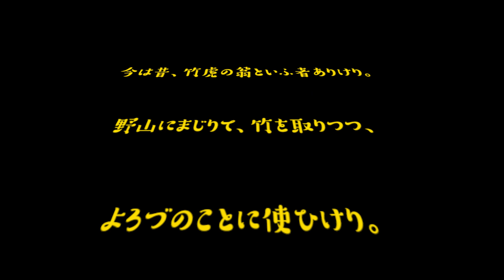【トラりん誕生日2023 スペシャル動画】竹虎物語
2023年10月10日は、ボクの8回目の１歳のお誕生日だリン！
京博のみんなと、記念動画をあっぷしたよ☆
楽しく見てくれたら嬉しいリン♪

「今は昔、竹虎の翁といふ者ありけり…」
竹から生まれた虎の子、トラりんの物語。